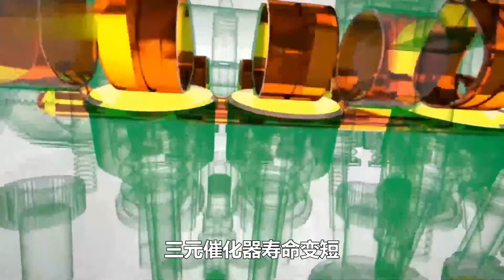[Car Is] |大家| 机油超上限1厘米，对发动机损伤大吗？需要抽出来吗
机油超上限1厘米，对发动机损伤大吗？需要抽出来吗